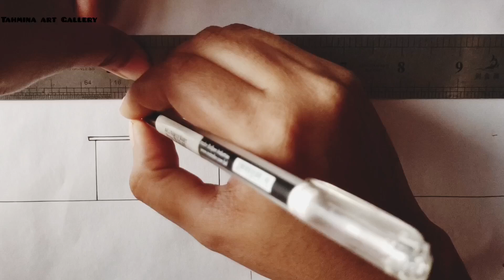How to Draw City Step by Step || City Drawing Tutorial for Beginners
how to draw city
city drawing
city scenery drawing
shohorer drissho drawing
how to draw buildings
how to draw city scenery with colors
draw a town step by step
শহরের দৃশ্য অংকন
শহরের দৃশ্য আকাঁর সহজ নিয়ম
how to draw scenery/ landscape